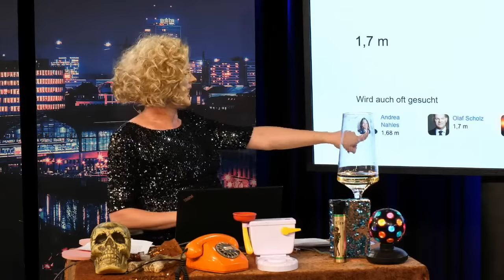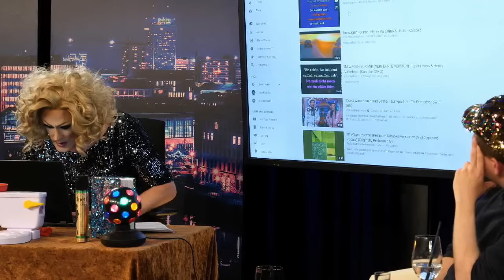Paillette geht immer x Kevin Kühnert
Jurassica Parka – Drag-YouTuberin der ersten Stunde, Kolumnistin und Entertainerin – begrüßt Sie wunderschön und patent zu ihrer Late Night Show, diese ist mittlerweile im sechsten Jahr und eine der erfolgreichsten Nachtshows des BKA-Theaters.
Die Berliner Dragqueen lädt sich KollegInnen aus Show und Medien ins Foyer, es wird geschnattert, gelästert, gespielt und natürlich Sektchen getrunken.
Tauchen Sie ein in die faszinierende Welt der Semi-Prominenz! Lassen Sie sich von Halbwahrheiten und versehentlich Ausgeplaudertem mit in den Abgrund reißen - von sexy bis versaut, von kulturell bis transsexuell, von Promi bis peinlich, alles ist dabei! Erfahren Sie pikante Details über Dinge und Dinger! Jurassica spricht aus, was Sie nicht einmal denken wollten.